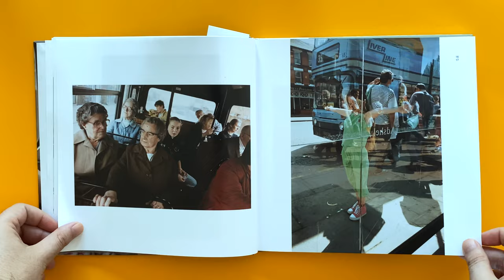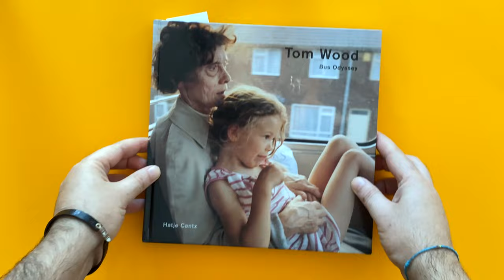Tom Wood - Bus Odyssey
A set of images shot by British photographer Tom Wood during 20 years of travel on the buses of Merseyside. The images provide a visual impression of Liverpool's population, the changing fashions and the changing faces of the city throughout the 1980s and 1990s.